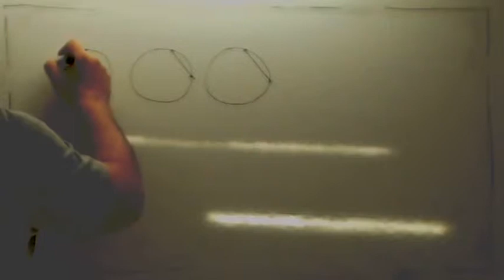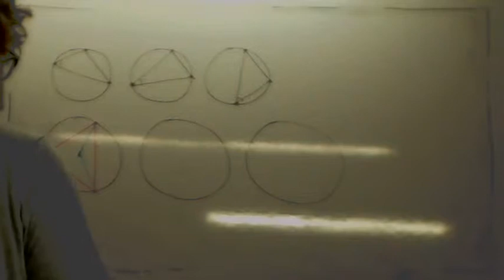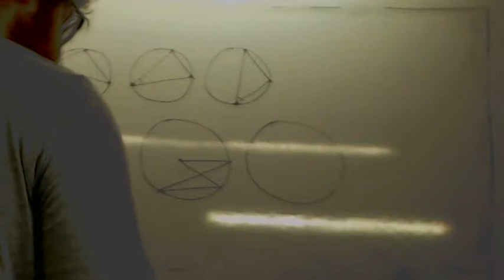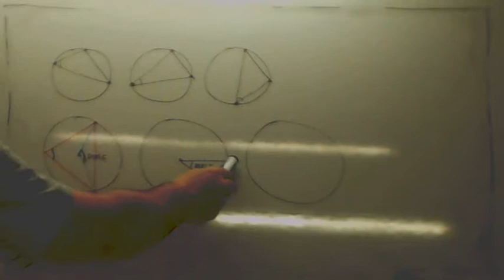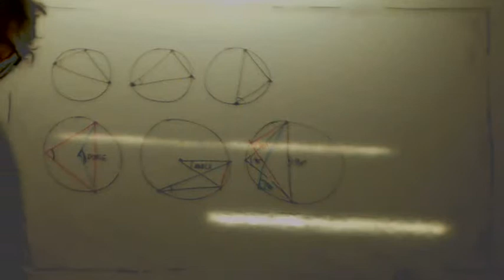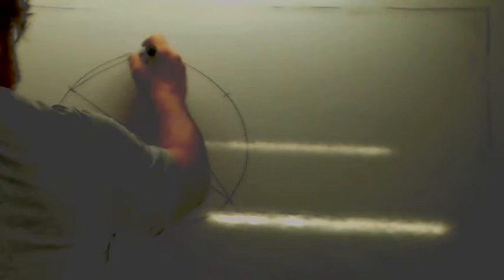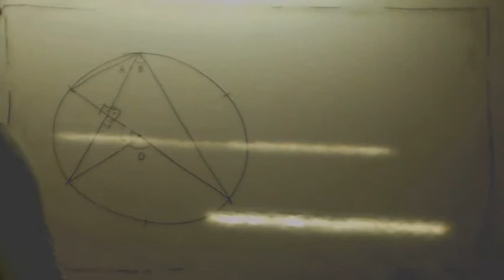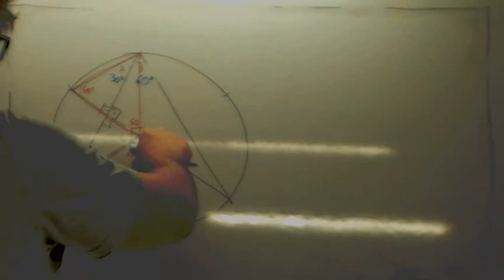Angulos en circulos Usero